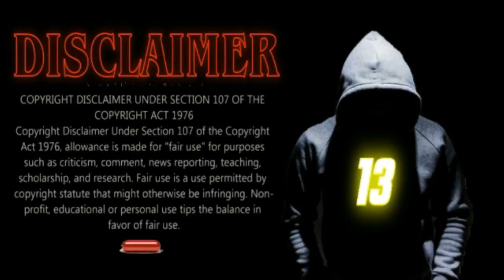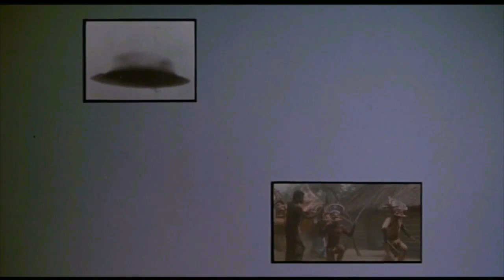BLACK IDENTITY EXTREMISTS EXPOSED!! (WHY TKO H@TES BM!)